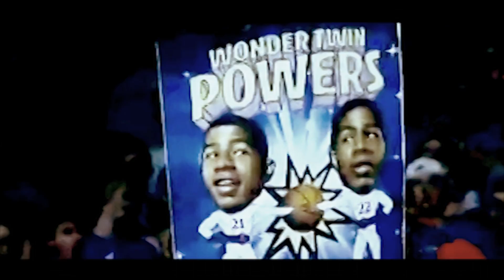[HNTV] Family Over Everything: The Morris Brothers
Markieff Morris and Marcus Morris are obviously close, they are identical twins who have been there for each other their entire life. They are now playing in Phoenix together and playing very well as of late. It's a cool story how they got to where they are today too.

From winning championships in high school, to having great success through their Kansas years, they always performed well when playing together. They have exactly the same tattoo's in exactly the same places (a lot of them related to the brothers themselves, and of course family) but their main one that people would recognise them by is F.O.E, family over everything. If they weren't already enough alike they got drafted straight after each other in the draft which is pretty cool in its own right.

Markieff probably had the better rookie season in Phoenix then Marcus did in Houston but both had bright spots. Marcus was then traded to Phoenix which obviously both brothers were excited about. Since then they have thrived playing together, they dominated the Summer League at times and are now playing consistently well off the bench for the Suns. Let's hope they continue they're good form.

The Catalyst - Linkin Park
Reaching - Audio Machine

Credit to all sources